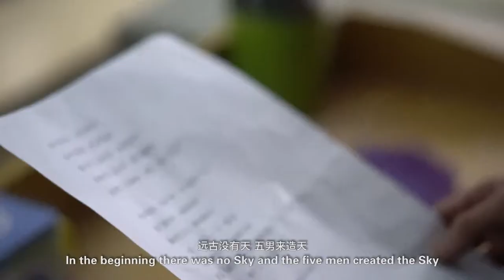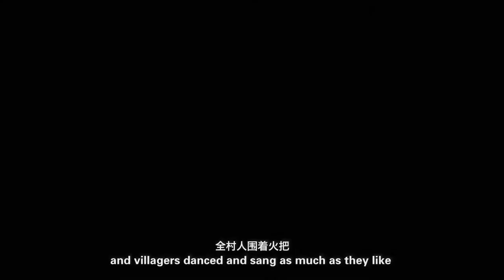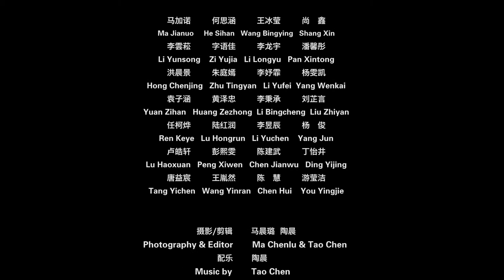复旦大学学生作品 彝族文化传承微电影 《传人》 — 复旦大学 Fudan University